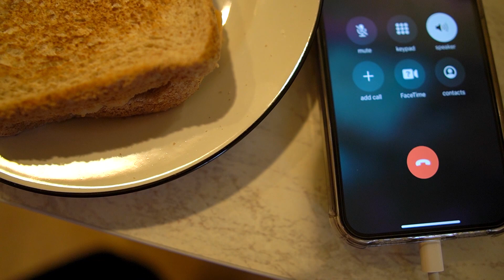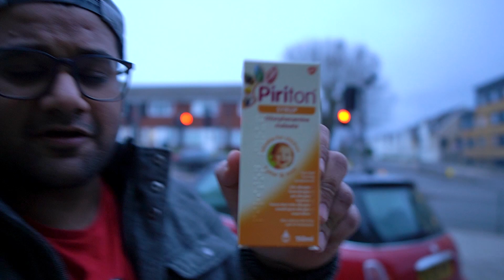Had to take her to the HOSPITAL 😦 🏥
🎙To aj ke Vlog ka Qissa hai 🎥

jaisey hi lga biya theek hai usko allergic reaction ho gya and usko hospital le jana para, but she is a brave girl MashAllah

Follow on Instagram for behind the scenes moments and updates.